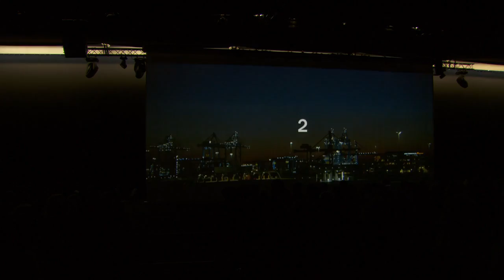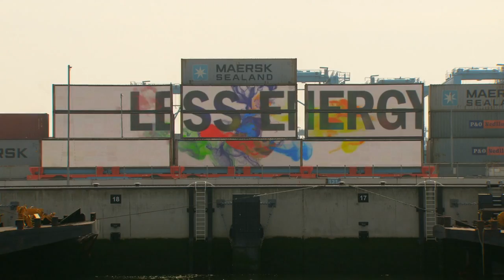APM Terminal Maasvlakte II - The most advance container terminal in the world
Maasvlakte 2 is a major civil engineering project in the Netherlands, constructing a new port and supporting infrastructure on reclaimed land adjoining the Maasvlakte. Approximately 2000 hectares will be reclaimed, behind a 4 km dike; approximately 1000 hectares will be used by ports related industries. It is an extension of the Port of Rotterdam.  Maasvlakte 2 is the biggest civil engineering project in the Netherlands since the Delta Works. The area opened on 22 May 2013.

Container terminal operators APM Terminals and Rotterdam World Gateway began construction of their terminals in 2012.[6] Rotterdam World Gateway (RWG) is the main competitor for European Container Terminals (ECT), currently the biggest operator of a container terminal in Rotterdam. RWG's terminal includes a 20-meter deep dock and its own railroad station, and would be capable of handling 2.35 million containers annually. The eurogeul was widened in anticipation of increased traffic.

Maasvlakte 2 takes advantage of Europoort's existing transport links; it will be directly connected to the Betuwe Route. Ships can enter in a few years, because the new section of the harbor has been completed. Queen Beatrix of the Netherlands closed the last piece of the construction, on July 11th, 2012.

The APM Terminals Maasvlakte II Rotterdam facility is the first fully-automated container terminal in the world and the first zero emissions container terminal in the industry. It uses renewable energy from European wind farms as power source. In terms of safety, it is the first terminal designed to separate man and machine to achieve higher safety goals.

The terminal’s automated guided vehicles are the first generation to actually lift and stack a container.

The unmanned truck gates are small in number (6) compared to most large terminals, but throughput per gate is very high thanks to appt system.

The terminal utilizes remotely-controlled STS gantry cranes which move containers between vessels.

There is also the landside fleet of 62 battery-powered Lift-Automated Guided Vehicles (Lift-AGVs) which transport containers between the quay and the container yard, including barge and on-dock rail facilities.